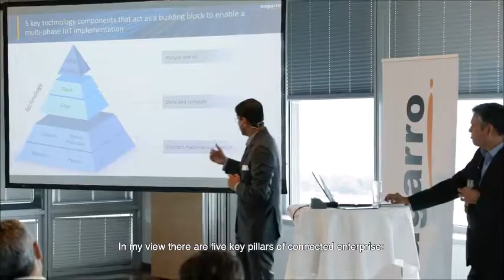Umang Garg, Director Industry & Automation, Nagarro, at the Connected Enterprise Event 2018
Team Nagarro discusses the five key pillars of a Connnected Enterprise. Nagarro has expertise in helping clients looking at their journey towards connected enterprise. Visit nagarro.com